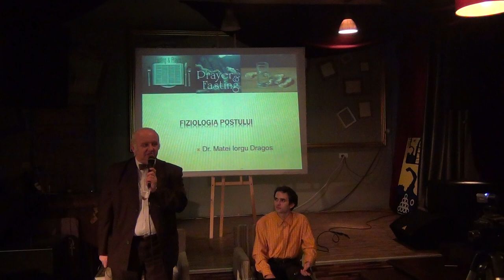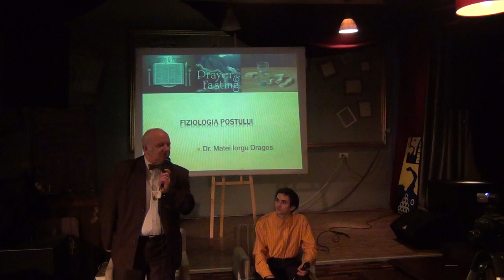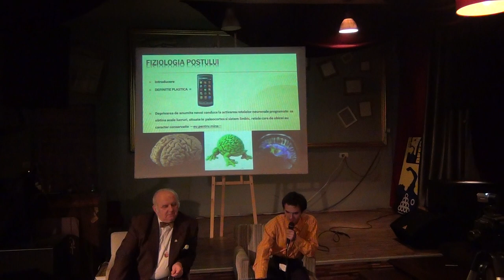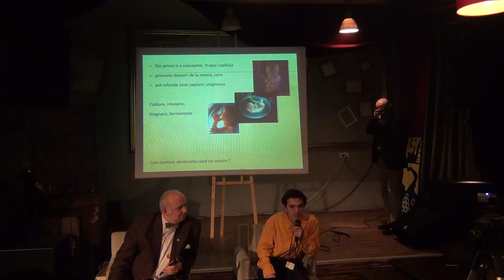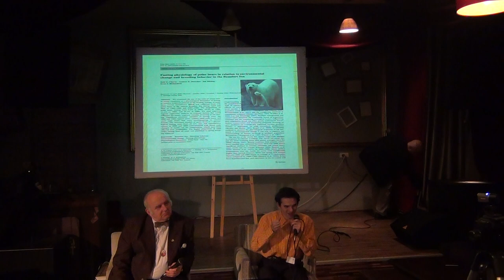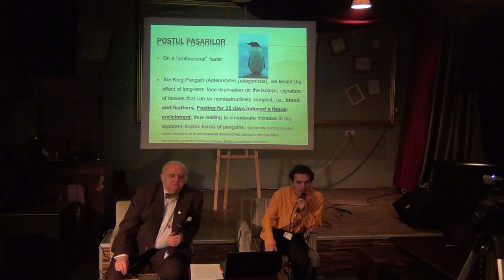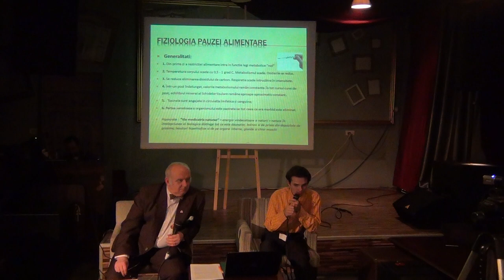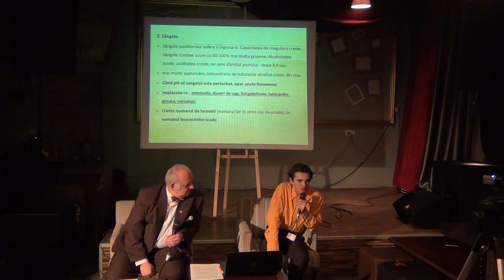Fiziologia Postului / P1 / Cafeneaua Complexitatii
Fiziologia Postului
Invitat: Dr. Dragoş Iorgu Matei
Moderator: Dl. prof. Tasnadi Alexandru

Postul reprezintă un obicei păstrat de către latura spirituală a omenirii, regăsit în diverse sisteme şi religii, cu rolul principal de a produce un efect de curăţire, de renunţare la diverse principii (materiale-hrana, sau spirituale-idei, patimi). Din vechime s-a observat efectul benefic al postului asupra formei si funcţiei corpului uman şi asupra minţii şi sufletului uman. Efectul principal al postului îl reprezintă tendinţa de restabilire a ordinii fireşti, a legilor armonioase de funcţionare a fiinţei umane. Nu de puţine ori acest lucru se petrece odată cu trecerea postitorului prin diferite etape de suferinţă, atât fizică cât şi psihică, etape de reconfigurare a structurii şi fiziologiei ţesuturilor şi organelor.

Transmisiune in direct cu sprijinul GPSS folosind tehnologia Vidyo.